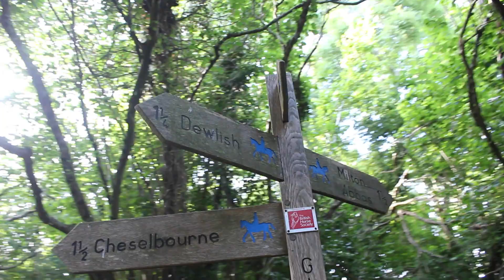Fishmore Hill Farm and surroundings